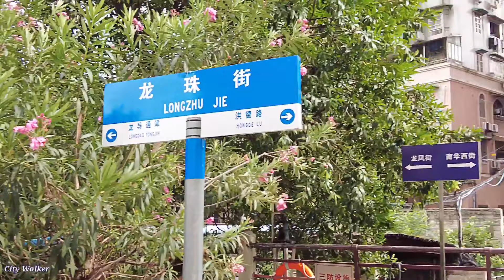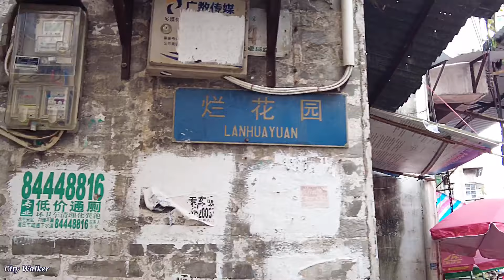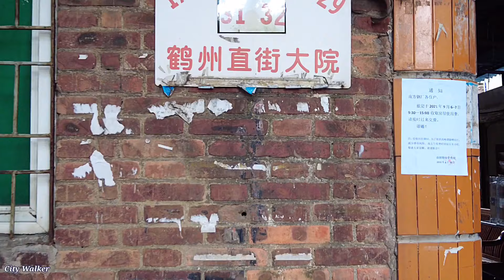【4K】廣州龍導尾漫步,今日龍珠街,環珠直街,烂花园街,鶴洲直街,积善里. Strolling in the old streets of Guangzhou. August 2021.(中文字幕）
广州有一最趣奇古街名, 烂花园.沒錯,这是位于海珠區龙导社区的街道名, 据传古时因这里有許多破败的花园而得此名.但实情难以考证. 数月前曾到此探寻龙珠桥，因封闭施工而止步.今重游龙珠街和环珠直街, 虽看不到早以拆咗的龙珠桥,也可以游览一下这被繁华都市遗忘的市井街区.

欢迎来到 City Walker 频道。
Welcome to the City Walker channel.

影片拍摄时间:
2021/8/30